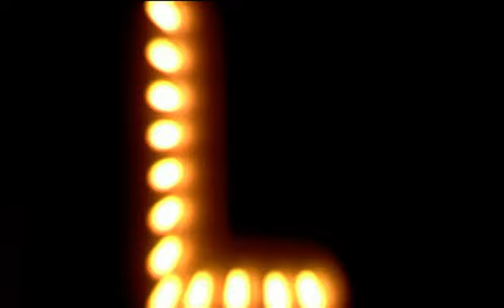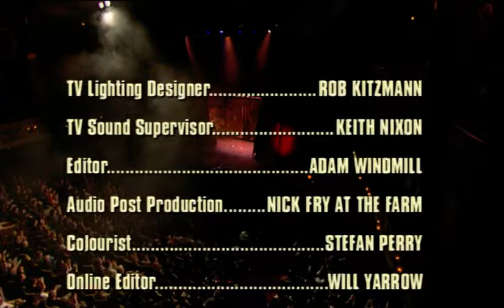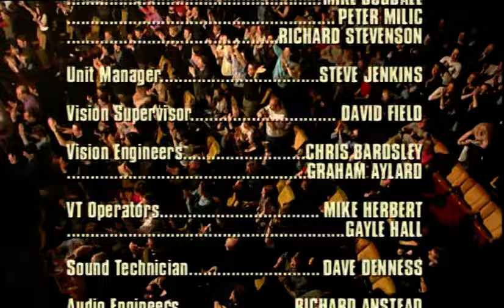The League of Gentlemen: Live at Drury Lane (w/ League commentary)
The League of Gentlemen: Live at Drury Lane - with commentary by Reece Shearsmith, Steve Pemberton, Mark Gatiss and Jeremy Dyson.

Ripped from the 2005 special edition DVD - apologies for the lack of subtitles for the main feature and audio track.

The content on this channel is not created by me. It is property of The League of Gentlemen / BBC / Universal.